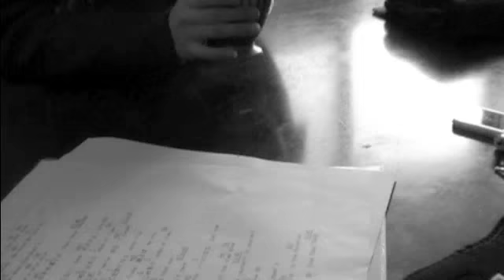‹PART2› cho cho train(ほりぶんじ やもとなおこ 佐藤歩 LIVE@come together)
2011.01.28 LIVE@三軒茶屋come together